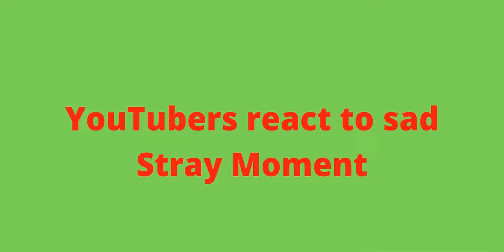Youtubers react to sad Stray game moment 😢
Thank you so much for clicking on this video :) If you would like to see youtubers react to the end of the game please get this video to 20 likes :)